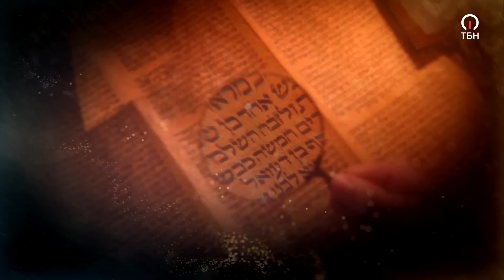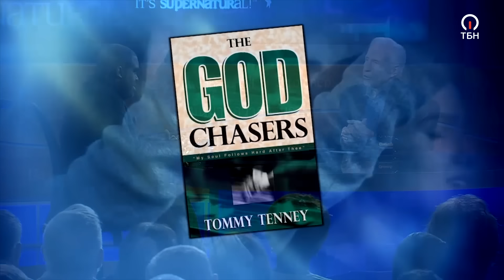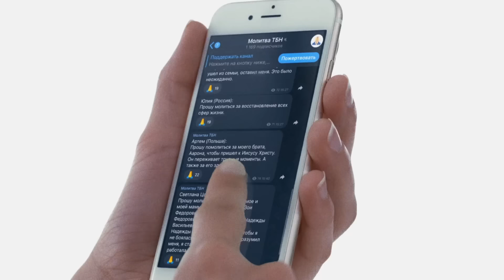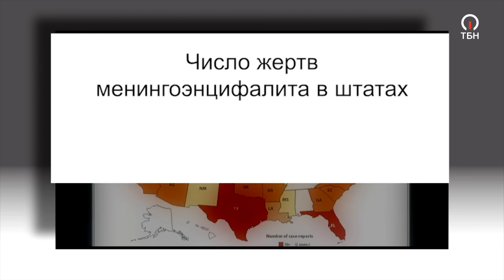ИСЦЕЛЕНИЯ в присутствии Божьем. ДОКАЗАТЕЛЬСТВА величия Бога. «Это сверхъестественно!»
В гостях у Сида Рота человек, который несет с собой Божье присутствие, куда бы ни пошел. Уильям Макдауэл рассказал о личной встрече с Богом, создании церквей и невероятных исцелениях сотен людей.

«Люди не приходят в мою церковь ради чудес. Они приходят из-за присутствия Божьего. Сейчас я больше всего говорю о том, как двигается Бог. Я хочу видеть это в своей жизни, в своем поколении!» –  рассказывает Уильям.

Герой программы расскажет, как его мать пережила встречу со Святым Духом, как жена и дети его друга излечились от смертельного заболевания благодаря молитве церкви, и о других великих Божьих делах.

Сид Рот – знаменитый телеведущий и пророк, глава «Мессианского видения», автор множества мировых бестселлеров.

Программа Сида Рота «Это сверхъестественно!» — одна из самых популярных в США, она вещается на огромном количестве каналов. Сейчас Сид Рот один из самых популярных людей в мире. Каждый раз в своих программах он встречается с человеком, который пережил сверхъестественное в жизни, и пытается это объяснить с точки зрения Священного Писания.

1022